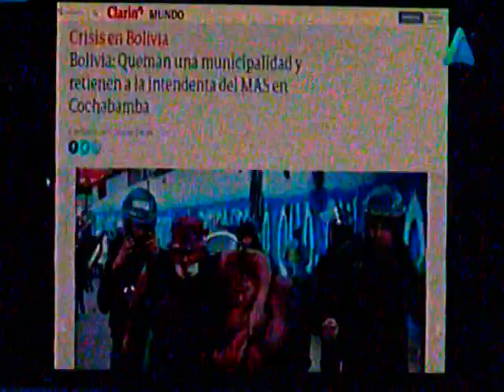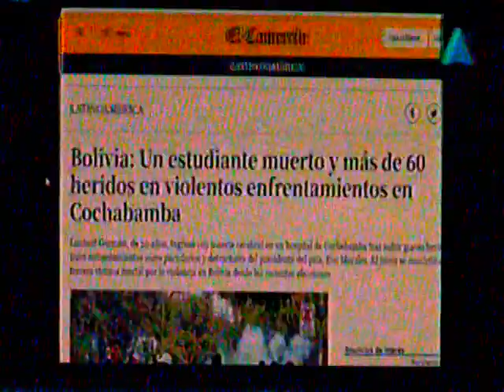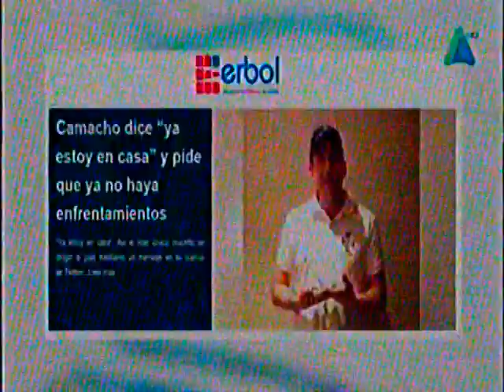En Oruro se toma la COD, Situacion en Sucre, titulares de los periodicos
Información de Oruro, Sucre y titulares de los periodicos nacionales e internacionales sobre lo que ocurre en Bolivia